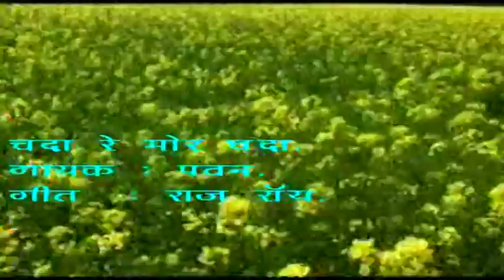HD 2014 New Adhunik Nagpuri Hot Song || Chanda Re Mor Chanda || Pawan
Album/ Film:- Chand Tara
Singer :- Pankaj,Monika, Pawan
Lable :- I.S. Series ( Jharkhand)